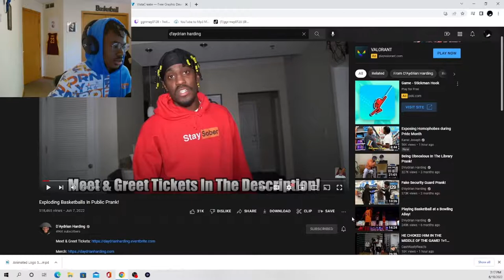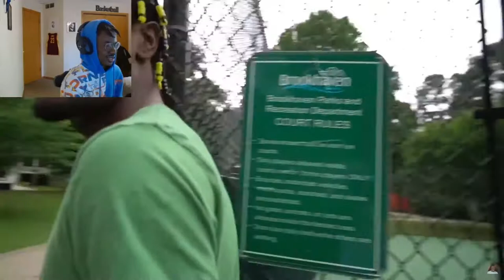D'Aydrian Harding Gets PRESSED By TENNIS PLAYER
In this video we are reacting to @daydrian's Exploding Basketball video
Love y'all🖤